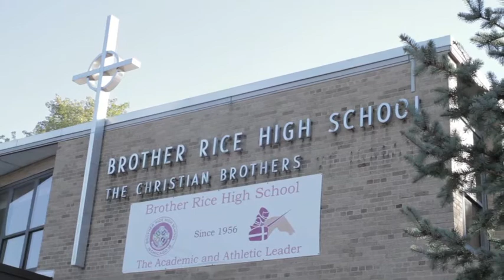We are BR